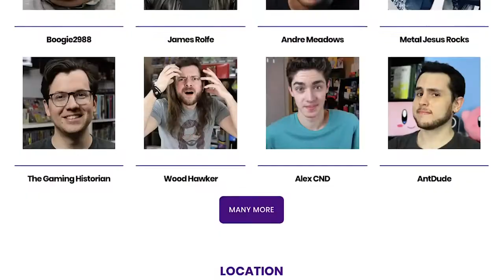Top 10 BEST Nintendo Switch Games So Far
The author of the video:BeatEmUps